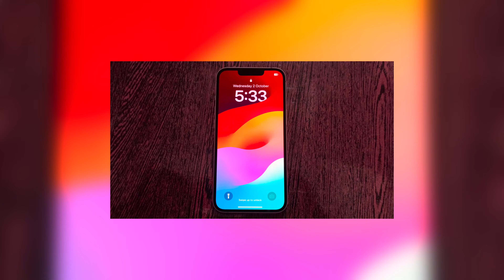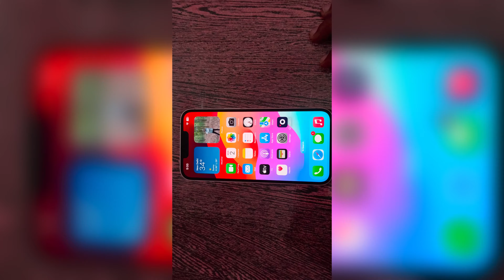Apple iPhone 13 & 13 Mini Unboxing and Quick Look - Paisa Wasool ? LTM VLOGS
Apple iPhone 13 & 13 Mini Unboxing and Quick Look - Paisa Wasool ?
Network Technology GSM / CDMA / HSPA / EVDO / LTE / 5G
Build Glass front (Corning-made glass), glass back (Corning-made glass), aluminum frame
SIM Nano-SIM and eSIM or Dual SIM (Nano-SIM, dual stand-by)
Display Type Super Retina XDR OLED, HDR10, Dolby Vision, 800 nits (HBM), 1200 nits (peak)
Protection Ceramic Shield glass
Platform OS iOS 15, upgradable to iOS 18
  NVMe
Main Camera Dual 12 MP, f/1.6, 26mm (wide), 1/1.9", 1.7µm, dual pixel PDAF, sensor-shift OIS
12 MP, f/2.4, 120˚, 13mm (ultrawide), 1/3.4", 1.0µm
Video 4K@24/30/60fps, 1080p@30/60/120/240fps, HDR, Dolby Vision HDR (up to 60fps), stereo sound rec.
Selfie camera Single 12 MP, f/2.2, 23mm (wide), 1/3.6"
Features HDR
3.5mm jack No
Positioning GPS, GLONASS, GALILEO, BDS, QZSS
NFC Yes
Radio No
Charging Wired, PD2.0, 50% in 30 min (advertised)
15W wireless (MagSafe)
15W wireless (Qi2) - requires iOS 17.2 update
Misc Colors Starlight, Midnight, Blue, Pink, Red, Green
Models A2633, A2482, A2631, A2634, A2635, iphone14,5
Price $ 318.80 / C$ 537.00 / £ 350.00 / € 433.99 / ₹ 42,999
Tests Performance AnTuTu: 775519 (v9)
GeekBench: 4645 (v5.1)
GFXBench: 59fps (ES 3.1 onscreen)
Display 802 nits max brightness (measured)
Battery (old)
Endurance rating 89h